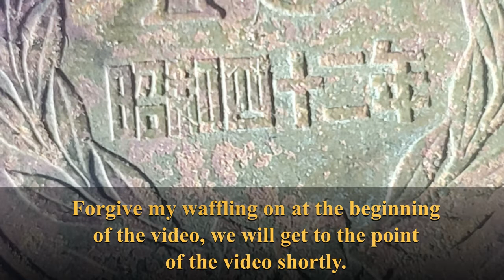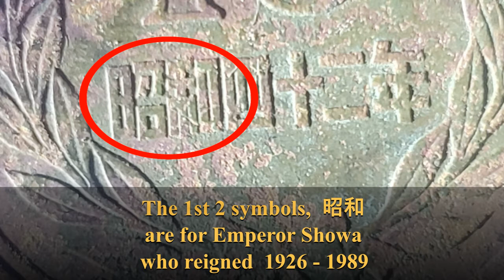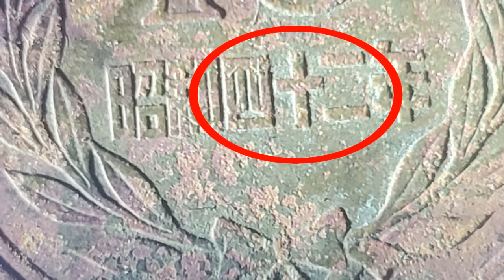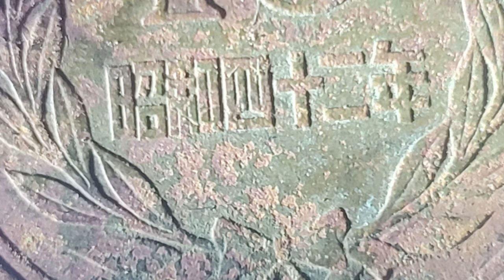Special Episode - Japanese coin. How i determined the date.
This video is to show how i determined the date on the Japanese coin that i found on a hunt earlier this year.  I am not an expert, this is not a how to video as much as it is a video on how i  determined it.  I may be wong.